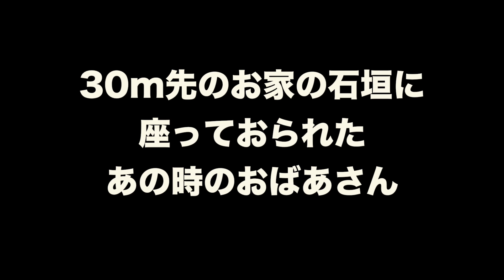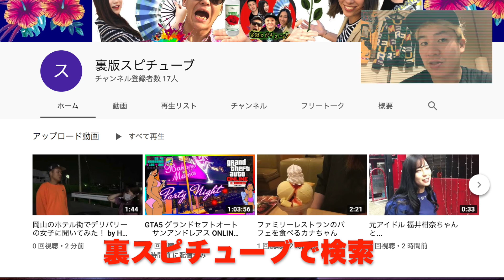津山事件【八つ墓村のモデルとなった集落と都井睦雄の最期の場所に行ってみた 】《横溝正史》再会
かなり、ずいぶん前の映像になります。
やっと公開ですが...続きます。

前回のストーリーの内容

津山30人殺し事件【八つ墓村に徒歩で４時間かけて行ってみた 】横溝正史《貝尾集落まで山越え》

 津山事件の内容は以下より